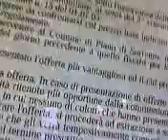studio sport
l inviato di studio sport